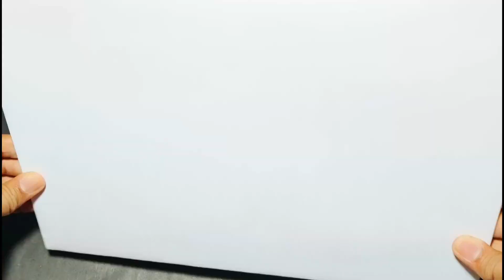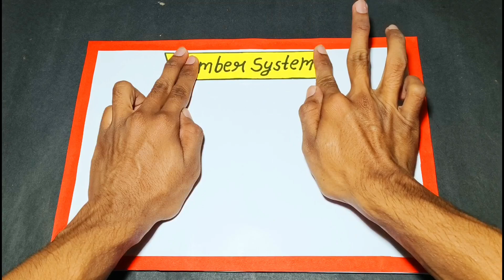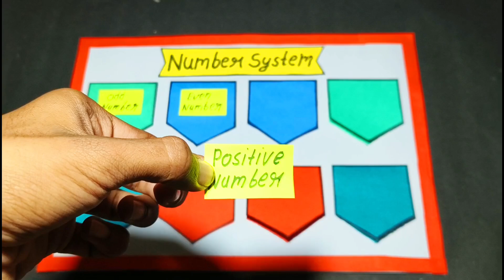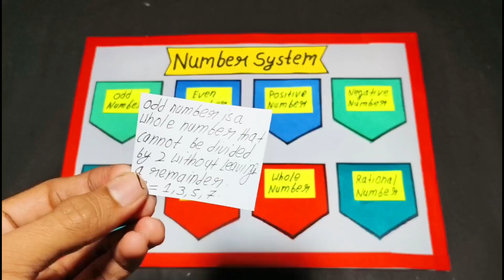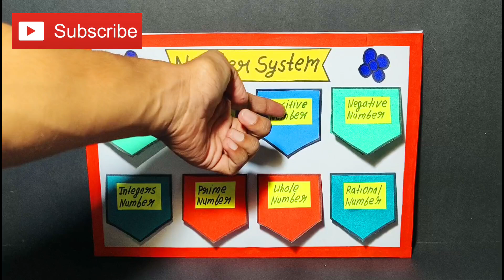How to make number system tlm,Tlm of number system in maths,Number system tlm,Maths project model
In this video we are making a chart model of a number system science project at home with the help of a cardboard and paper.

This maths science project is very easy to make at home with the help of our video.

If you are searching for a maths science project for your school science exhibition then this video helps you a lot.

Maths tlm

Maths tlm project

Maths tlm project ideas

Number system chart

Number system project

Number system tlm project

Number system

Number system project easy

Tlm project easy

Number system tlm project easy

Tlm project number system

Number system chart

All number system project

Number system project for school

Number system project model easy

Maths tlm chart

Maths science project for school

Maths project model for school

Maths science project

Maths tlm

Jai jagannath.